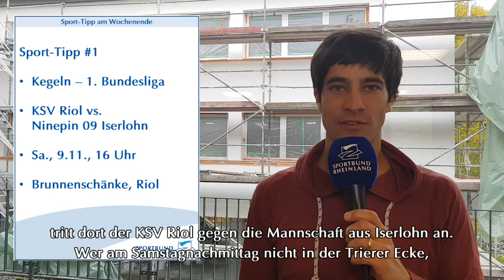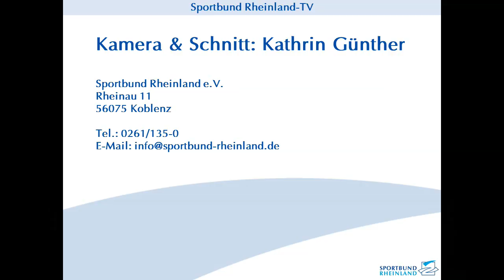Sport-Tipp am Wochenende 8.11.2019